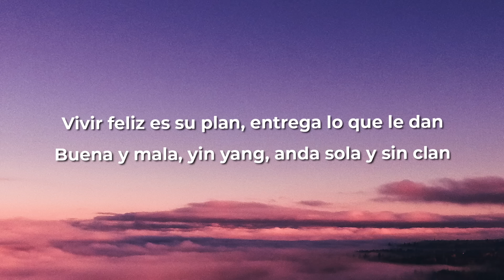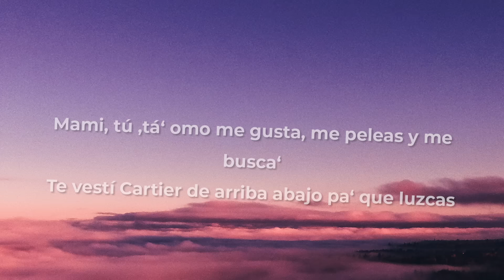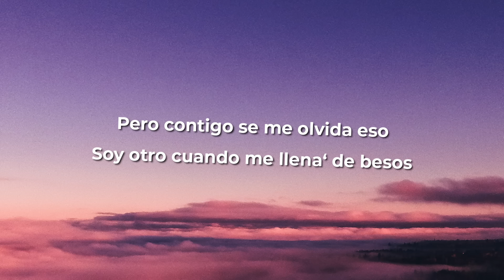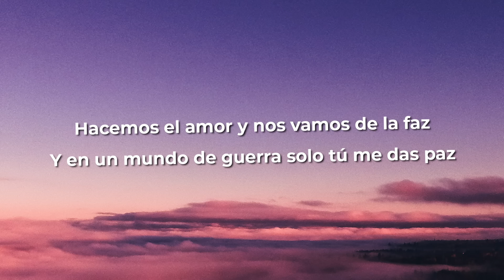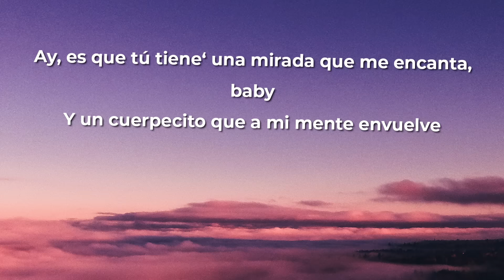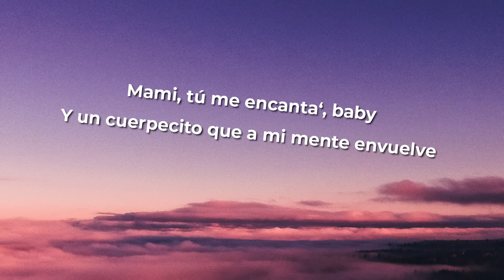Boza - Hecha Pa' Mi (Letra/Lyrics)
[Intro]
Na, na-na-na, na-na, eh
Na-na-na, na-na-na

[Estribillo]
Tienes una mirada que me encanta, baby
Y un cuerpecito que a mi mente envuelve
Estás hecha pa' mí, tú me resaltas
Tú me dejas enrolar entre tus nalgas
Mami, tú me encanta', baby
Un cuerpecito que a mi mente envuelve
Est'as hecha pa' mí, tú me resaltas

[Verso 1]
No tiene amigas, tiene puras conocidas
Ella es callaíta' y no le gusta gastar saliva
Tiene una manera diferente de ver la vida
Lo que a ella no le conviene, le da paso y lo esquiva
Tiene su propio refrán, cosas vienen, cosas van
Todo pasa sin afán, ella me tiene de fan
Vivir feliz es su plan, entrega lo que le dan
Buena y mala, yin yang, anda sola y sin clan
[Pre-Estribillo]
Tú vibras diferente a las demás
Amo cuando te vienes, odio cuando te vas
Hacemos el amor y nos vamos de la faz
Y en un mundo de guerra solo tú me das paz

[Estribillo]
Ay, es que tú tiene' una mirada que me encanta, baby

[Verso 2]
Mami, tú 'tá' omo me gusta, me peleas y me busca'
Te vestí Cartier de arriba abajo pa' que luzcas
La posición que tú tiene' no la tendrá otra nunca
Qué pesar mi ex
Si solamente somos tú y yo, tú y yo
Lo que podemos hacer, -er
De los temores de la vida no se vive
Y yo no tengo miedo de vivir algo contigo
Procuro darte lo que pidas siempre y cuando que quieras conmigo
Si no es amor, entonces que sea sexo
Soy el ratón que comeré tu queso
En tu casa estaré como un preso
Condenado y sin proceso
Dicen que soy bandido y soy muy teso
Pero contigo se me olvida eso
Soy otro cuando me llena' de besos
Lo malo es que me encanta' con exceso
[Pre-Estribillo]